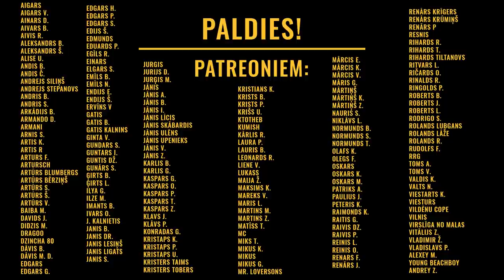Pa Pāris Kausiem #37 Guntars Silagailis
Viesos Nākotnes līgā spēlējošās Rēzeknes komandas galvenais treneris Guntars Silagailis. Par un ap futbolu Rēzeknē un tā perspektīvām spēlēt Virslīgā. Grigorčuku, jauniešiem, pavadīto sezonu Īrijā un citām tēmām.